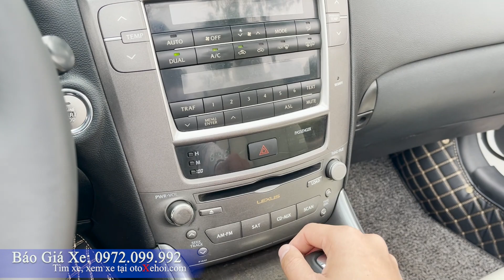Siêu phẩm mui trần Lexus IS 250 xe ô tô cũ lên rất nhiều đồ chơi